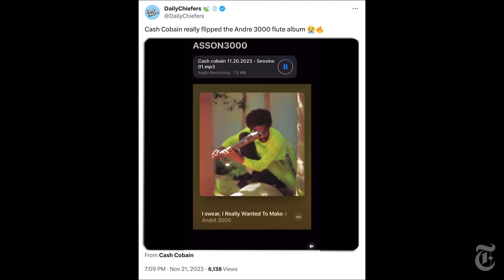Rap's Underground: How Travis Scott, Playboi Carti Created A New Era | Popcast (Deluxe)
Jon Caramanica and Joe Coscarelli discuss the impact of 'rage' rappers such as Travis Scott, Playboi Carti, Yeat, Juice WRLD and others on today's era of SoundCloud rappers. The two compare various styles in hip-hop's underground music scene, and connect the dots on how some of the most popular rappers in recent memory have reimagined the sound of the genre.